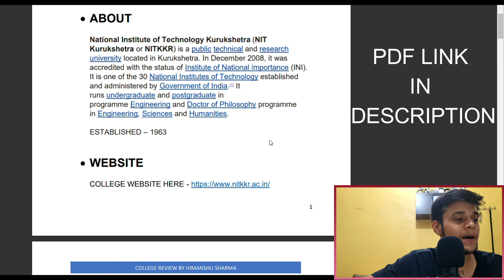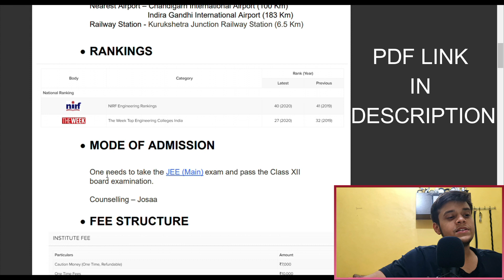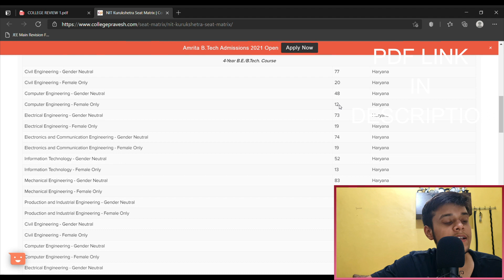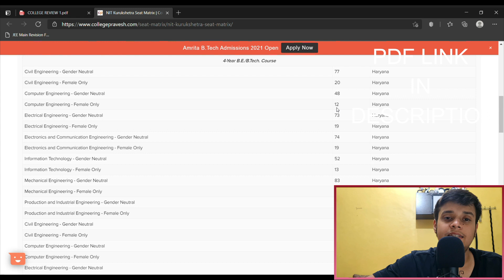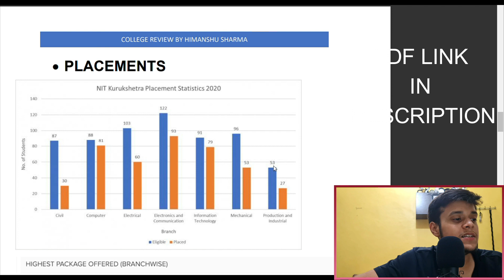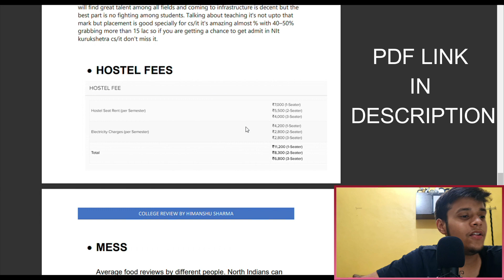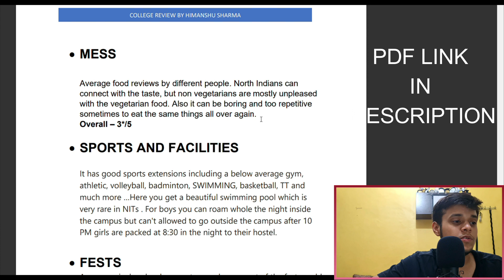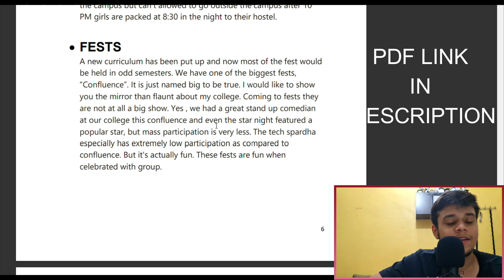College Review 1-NIT Kurukshetra (NITKKR) ||🔥43 Lakhs Package ?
In this video I will be reviewing the National Institute of Technology , Kurukshetra . The detailed analysis , focuses on points like the cutoffs, placements , research , facilities , mess , fees and a lot more .

🚩NCERT EXEMPLAR LINKS

MATHS 11th

MATHS 12th

PHYSICS 11th

PHYSICS 12th

CHEMISTRY 11th

CHEMISTRY 12th
🚩BOOKS I WOULD RECOMMEND FOR JEE PREPARATION

🚩MATHS -

RD SHARMA OBJECTIVE

🚩PHYSICS -

CONCEPTS OF PHYSICS BY HCV

IE IRODOV

🚩CHEMISTRY -

ORGANIC -

MS CHAUHAN
HIMANSHU PANDEY

INORGANIC -

VK JAISWAL

PHYSICAL CHEM -